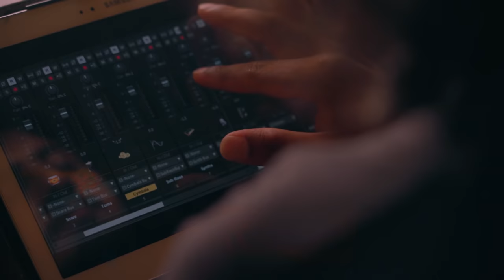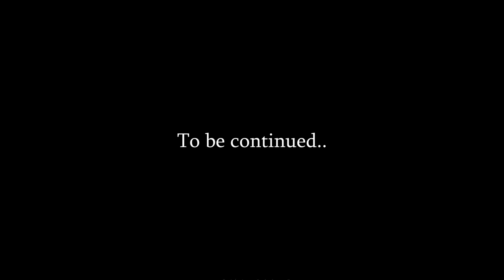Lakshan Perera-Suhadiniyak| සුහදිනියක්-Official Music Video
Artiste: Lakshan Perera
Lyrics & Melody: Lakshan Perera

Audio Production
Mix,mastered & produced  by:Omeshka Diaz
Recording engineer: Denham Hakel
Recorded at: Sooriya village
Guitars: Lakshan Perera
Keyboards: Omeshka Diaz

Video Production
DOP,editing : Carllin Perera @ Carllin's Productions
Script : Carllin Perera,Dheera Seransinghe, Lakshan Perera
Asst Directors: Sandunika De Silva, Janith Deshitha
Art Direction: Carllin Perera, Sandunika De Silva, Leshan Fernando @ Solomons'
HMUA & Stylist: Kailey Lorrain @ Tresses And Blushers By Kailey
Photography: Ranal Murray @ moments
Location : Pledgescape Negombo

Album art design: Sandun Athulathmudali

Cast

Tesaarah Idhdhamalgoda
Dilashri Lokubandara
Dheera Serasinghe

Leshan Fernando
Dasun Perera

Special Thanks

Nilnuwan Bandara
Rashen Bandara
Purewax Sri Lanka Team

Sandalie Fernando
Thushara Kodithuwakku
Dinesh Kumar
Plesdgescape Negombo Staff

Chaminda Joseph
Lahiru Madushan Fernando

පද  ~

ගිම් දැනි හෝරාවේ - චංචල නෙතු මානේ
සියුමැලි රුව ඔබගේ මතු වූයේ
සැනසු නෙත් මාගේ - මුවපිරි මදහාසේ
යෞවනියේ ඔබ රැජිනයි ඒ යාමේ
සුරතල් හඩින් ඔබ ගැයූ - ගී රාව මනමත් කෙරූ
නික්මුණු වදන් ලබැදියේ ඔබෙ  මුවින්
රැව් දුන්නේ නිදනා තුරු

සැතපී හොරෙන් - අනවසරයෙන්
හීන මැදින් - හාදු ගොඩක් තියමින්
පියමං කලේ - සිතුවිලි මගේ
හාදවෙමින් - සුහදිනියක් සමගින්

සිටි යුතු සීමාවේ - කෙලෙසින්දෝ ඉන්නෙ
ඔබ ගැනමයි සෙව්වෙ - ඒ යාමේ
සිහිනිග සුරතලියේ - සුරගන රුවැත්තියේ
ඒ රෑ තරුව  ඔබයි සිත් අහසේ
කිරිලියක සේ නිදහසේ - නැටුමන් ඔබෙ දිස්වුනේ
ඔබ හා රැදී ඉන්න තව ඒ රැයේ
සිතුනේම නැත්තා නොවේ

Lyrics ~

gim dhani horaave- chanchala nethu maane
siyumali ruwa obage- mathu vuuye
sanasu neth maage- muwa piri madhahaase
yauvvaniye oba rajinayi ae yaame
surathal hadin oba gayuu
gii raava manamath keru
nikmunu vadhan labadhiye obe muvin
rav dunne nidana thuru

sathapi horen - anavasarayen
heena madhin- haadhu godak thiyamin
piyaman kale- sithuvili mage
haadha vemin - suhadhiniyak samagin

siti yuthu seemave- kelesindo inne
oba ganamayi sewwe- ae yaame
sihiniga surathaliye- suranagana ruvaththiye
ae raa tharuva obayi- sith ahase
kiriliyaka se nidahase- natuman obe disvune
oba haa radhii inna thava ae raye
sithunema naththa novee